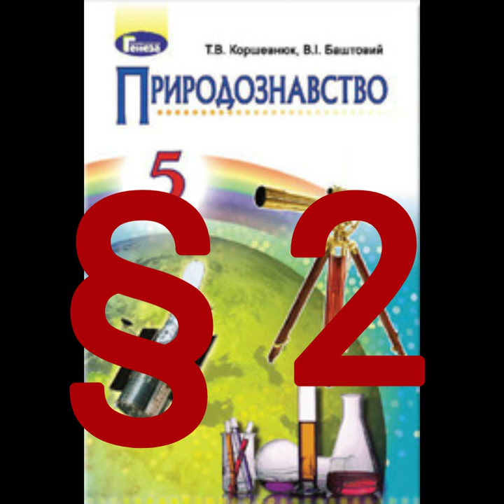§ 2 "Методи вивчення природи"//5 клас Природознавство//Коршевнюк